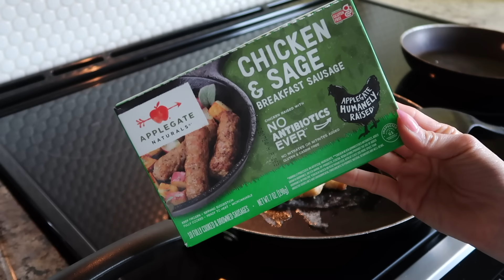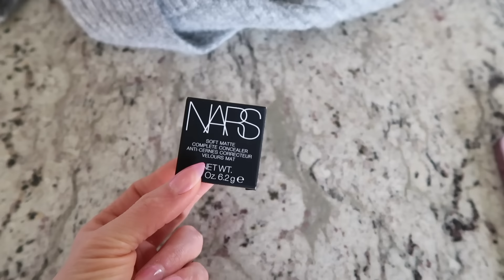WHAT I EAT IN A DAY! ep 44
Thank you soo much for watching besties!

grey set is here (click the orange basket on the screen)